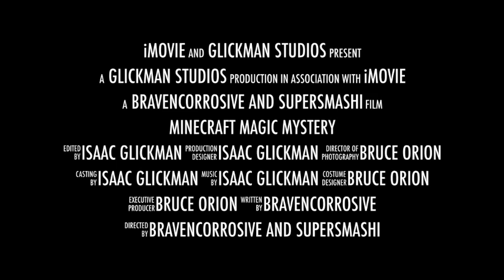Minecraft Magic Mystery Season 1 Trailer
I'm going to make a brand new Minecraft series called Magic Mystery. It was Bruce's idea.

Begin the series: